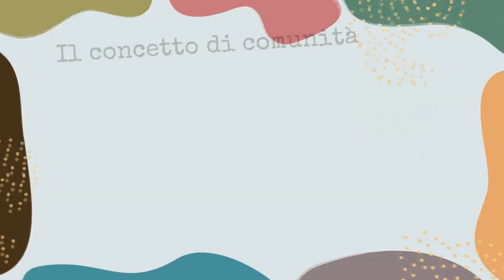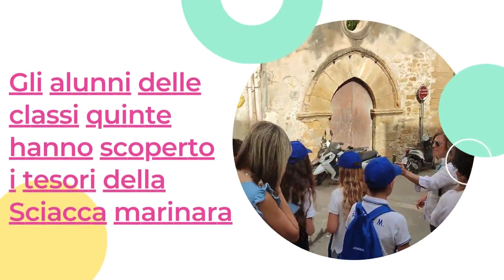Alunni del Primo Circolo diventano guide turistiche